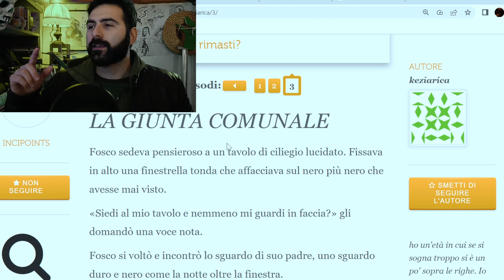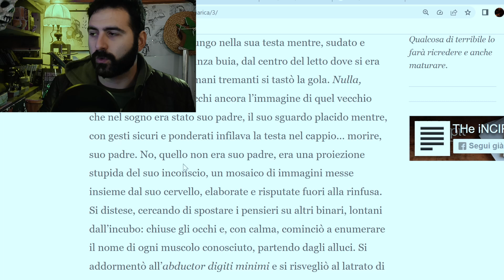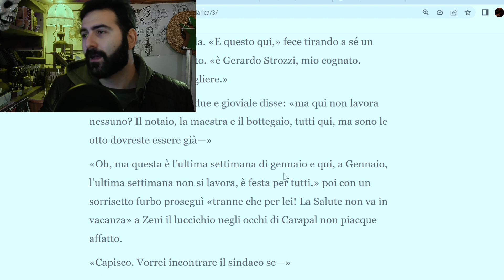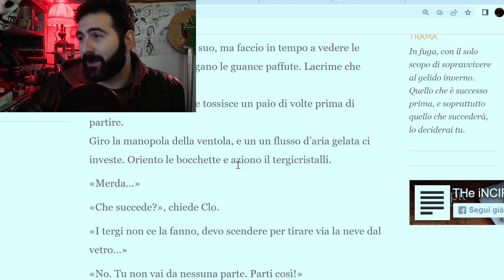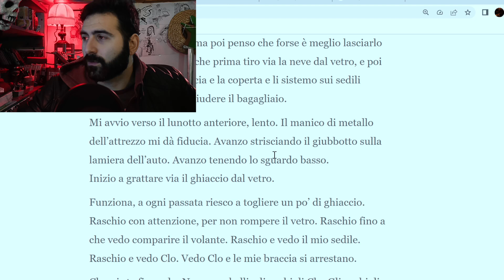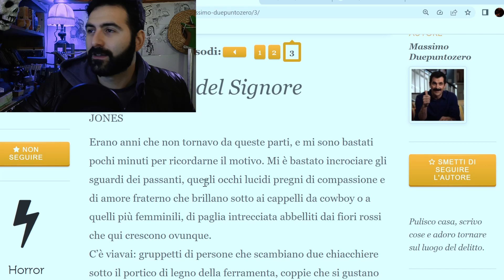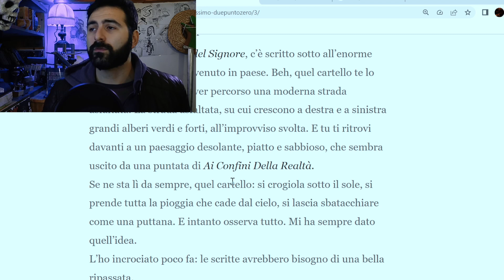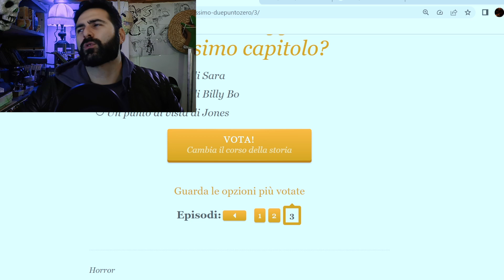Lidia Poet Netflix è la solita italianata? | The Incipit S.7 - Ep 1 | Audiolibri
Recensione Lidia Poet Netflix. Matilda de Angelis è riuscita nel ruolo?
Parliamo del primo episodio di questa nuova serie italiana, a Regia di Matteo Rovere.

Ho deciso di raccontarvi queste storie che sto seguendo, così per offrire al sito e agli autori un bacino di lettori differente: degli ascoltatori. Tramite la mia voce, i racconti di questi autori prendono vita, invitandovi a seguirli!

Cosa abbiamo letto in questo episodio, e dove puoi votare?

Altre storie?

Spero di avervi divertito.
Diario_della_notte

Alla prossima! ;)

Immagine di copertina?
Realizzata da:
G.G. Pintore